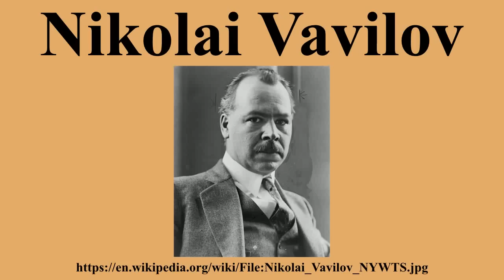Nikolai Vavilov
Ad-free videos.

Nikolai Ivanovich Vavilov ForMemRS ) was a prominent Russian and Soviet botanist and geneticist best known for having identified the centres of origin of cultivated plants.He devoted his life to the study and improvement of wheat, corn, and other cereal crops that sustain the global population.

---Image-Copyright-and-Permission---
About the author(s): World Telegram staff photographer
---Image-Copyright-and-Permission---